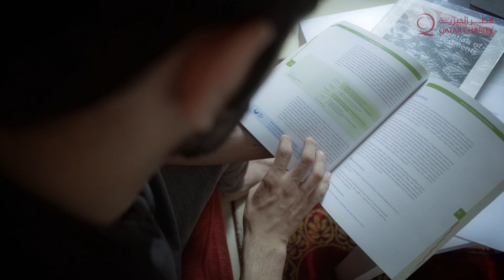برنامج التحدي حلقة 23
برنامج التحدي برنامج من انتاج قطر الخيرية ويقدمه الشيخ حسن الحسيني يومياً في رمضان حول الشباب وعاداتهم وما الذي يجب ان يتحدوه في أنفسهم لكي يصلوا إليه ؟ وما هو التحدي الحقيقي؟